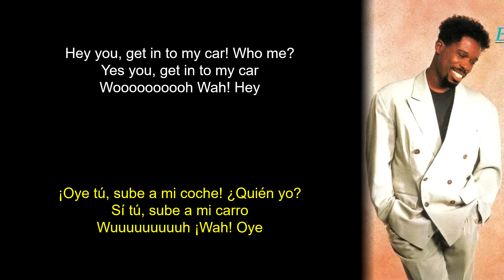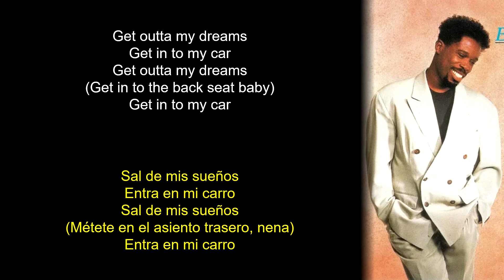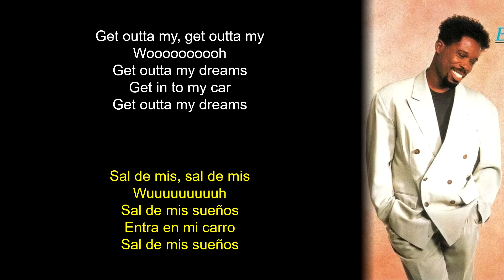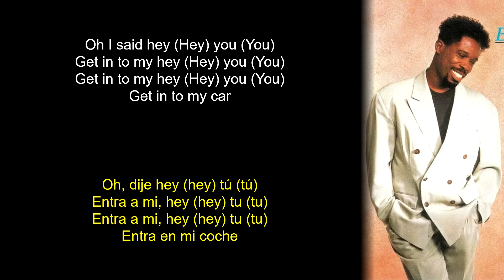Billy Ocean - Get Outta My Dreams, Get Into My Car (Lyrics Spanish-English) (Español-Inglés)